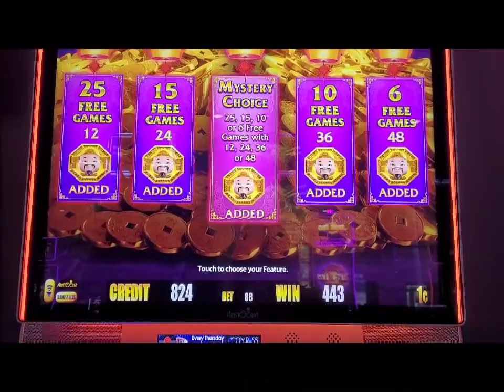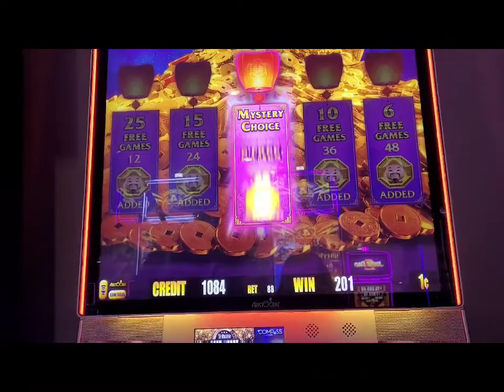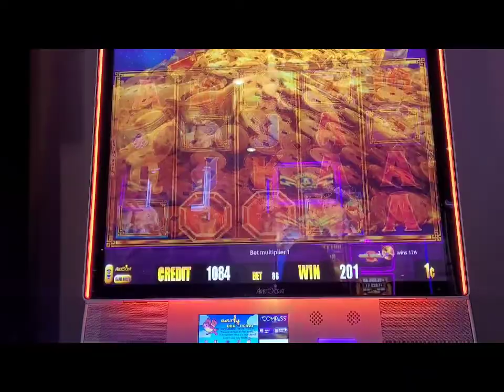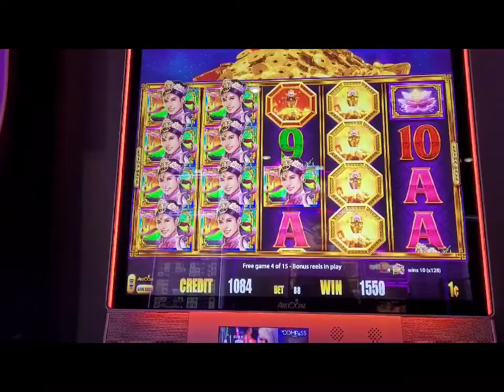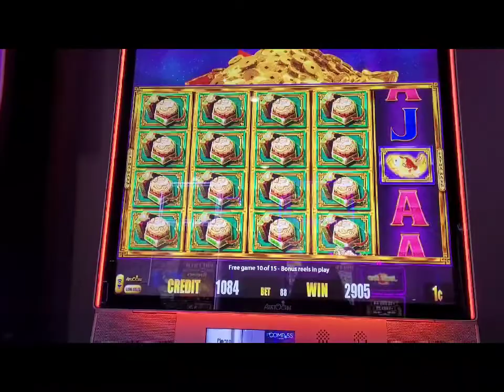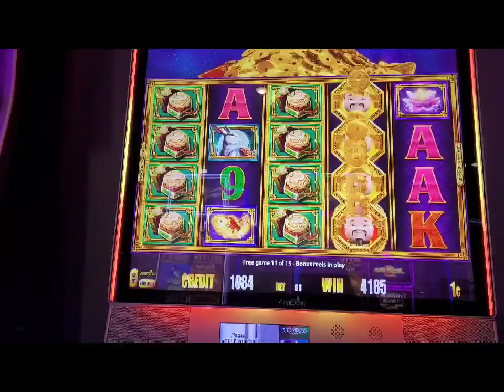Lunar Festival!🔥🎰🌠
Prairies Edge!🎰🔥🎰